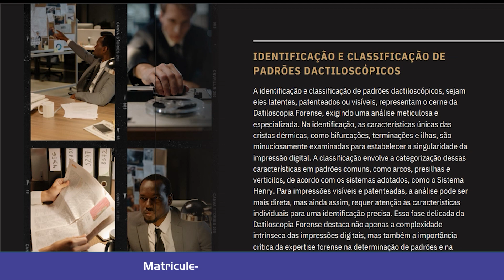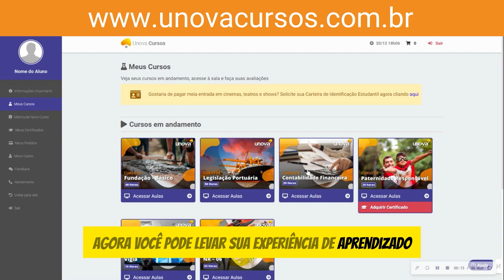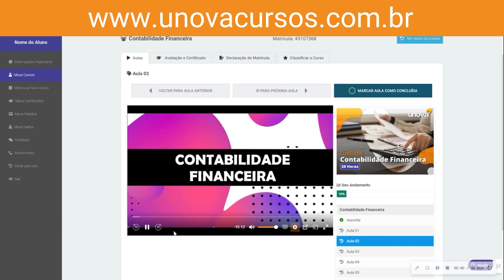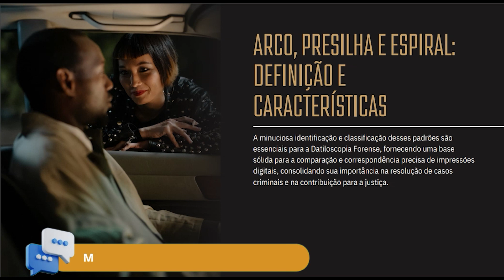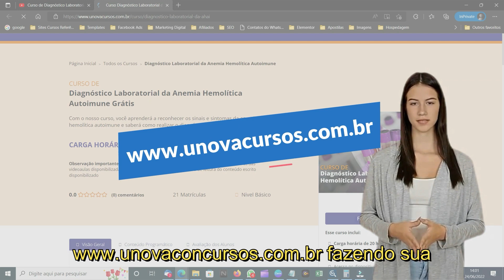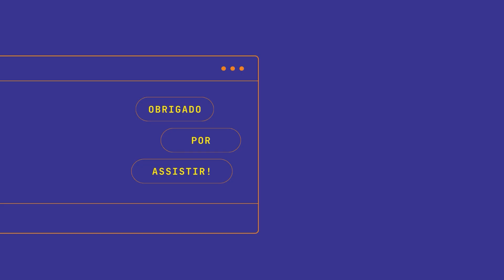Curso de Datiloscopia Forense | UNOVA CURSOS GRATUITOS: Aula 06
Explore o fascinante mundo da Datiloscopia Forense em nosso curso especializado. Aprenda a analisar e interpretar impressões digitais, uma habilidade essencial para profissionais forenses. Nossas aulas teóricas oferecem uma compreensão abrangente da ciência por trás das impressões digitais.